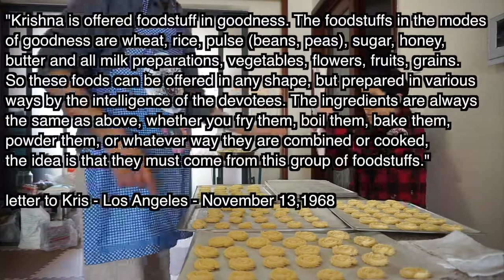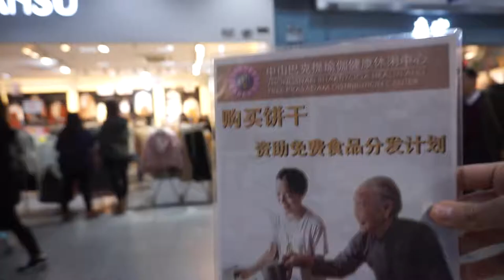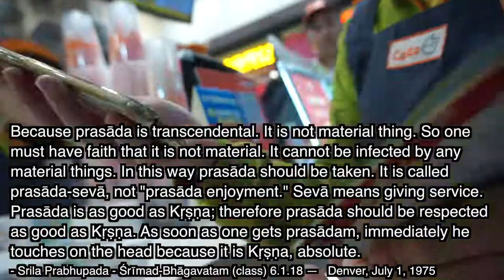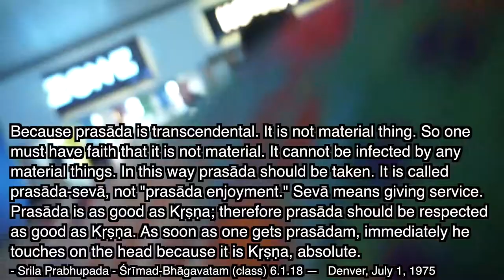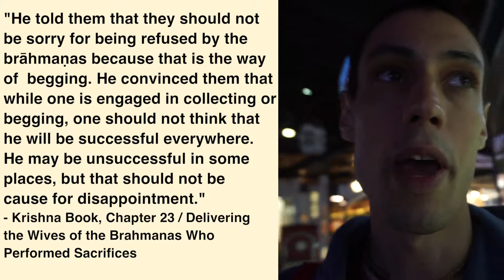HARE KRSNA CHINA! | Spiritual Cookies Distribution! | Vlog ep.15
Haribol! We made some cookies and sold them as a means to distribute and get some income for further prasadam distribution projects.

We want to find ways to distribute freely this prasadam, we are looking for some welfare organization to work with.